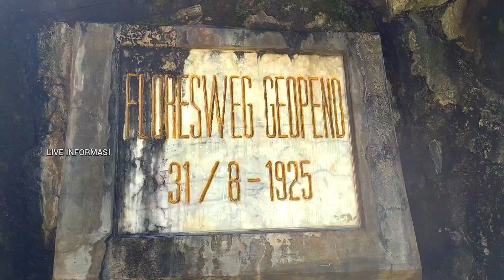KM 17 ENDE | PESONA WATU GAMBA ENDE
Km 17 Ende